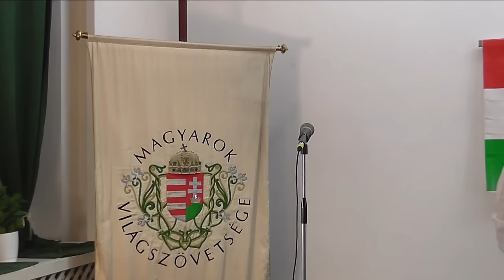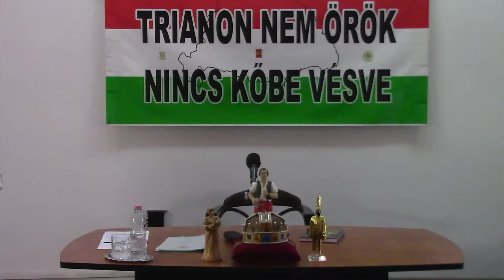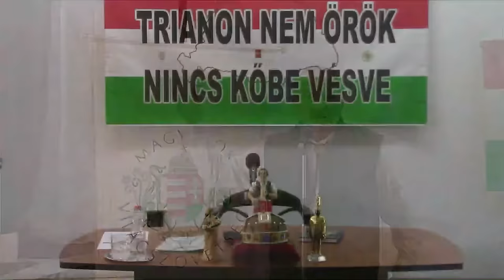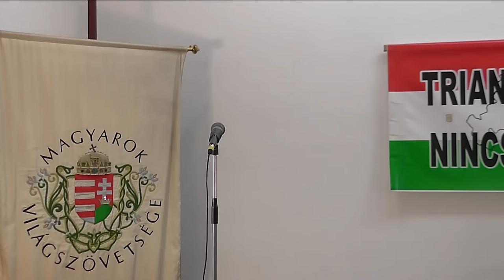A láthatatlan szkíta faltól a súlyos belpolitikai válságig-Patrubány Miklós nemzetpolitikai előadása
Február 15-én megtartott nemzetpolitikai előadásában a Magyarok Világszövetségének elnöke részletesen taglalta az ország jelenlegi súlyos politikai válsága és az egy hónappal korábbi „szkíta"-provokáció közötti összefüggést. Értelmezésében az államfő lemondásával kezdődött és még elhúzódó belpolitikai válság logikus következménye annak, hogy a politikum megkísérelte lejáratni az évezredek óta makulátlanul megőrződött szkíta erkölcs és szellemiség jó hírnevét. A szkíta nemzetet sikerült 3-4000 év alatt eltüntetni a föld felszínéről, a jó hírét azonban nem. A mostani válság abból adódott, hogy a magyar politikum beleverte a fejét a magyar társadalomban tovább élő szkíta erkölcs láthatatlan falába.

Ezzel a tanulsággal elhárulni látszik az egy hónappal ezelőtti támadás, és zöld utat nyert az augusztusban sorra kerülő Magyarok XI. Világkongresszusa, amelynek címe: Szkítákkal a sötétség ellen.

A bicskei gyermekotthon körül kirobbant belpolitikai válságról Patrubány Miklós megállapította, hogy annak szálai elképesztő mértékben érintik a magyar politikai osztály legfőbb vezető rétegét.  Amikor a politika ilyen mélyen és ilyen hosszan tartóan sző át egy ügyet, akkor az igazság feltárása módfelett megnehezedik. Az elnök a történelemben nem ritkán előforduló Justiz-Mod lehetőségét is felvetette. Követelte, hogy bicskei gyermekotthon igazgatója, V. János perének, valamint a bűnpártolás miatt egy másik perben elítélt aligazgató, K. Endre perének teljes anyagát hozzák nyilvánosságra.
Amennyiben ennek az érintettek emberi jogai esetleges sérülése miatt akadálya lenne, úgy egy teljesen politikamentes esküdtszék elé tárják az anyagot.

Megjegyezte, hogy ennek nem lehet terjedelmi akadálya, hiszen a COVID-„vakcinák" okán az amerikai gyógyszeróriást, a Pfizert a bíróság arra kötelezte, hogy havonta 50.000 oldalt hozzanak nyilvánosságra. El lehet tehát máris kezdeni az egykori bicskei Batthyány-kastélyban történtek bírósági anyagának digitalizálását.

Patrubány Miklós beszélt a Magyarországon évente eltűnő gyermekek elképesztően magas számáról, amelynek nagysága 20 ezer körüli. Közülük sokan előkerülnek, de arra nincs pontos adat, hogy hányan?

Korunk erkölcsi mélyrepülésű, globalizált világában rossz arra gondolni, hogy mi minden történhet az eltűnt gyermekekkel. A tisztánlátásért, és a megfelelő intézkedések meghozatalához elengedhetetlen, hogy pontos képet nyerjünk a ténylegesen eltűnő, soha elő nem kerülő gyermekek számáról.

Miután a magyar törvények szerint minden eltűnt gyermek esetében az előkerüléséig, de nem kevesebb, mint kilencven évig nyitva marad a nyomozás, a Magyarok Világszövetsége követeli, hogy 1934-ig visszamenően hozzák nyilvánosságra éves bontásban azoknak az eltűnteknek a számát, akik mind a mai napig nem kerültek elő.

Tekintettel az előadásában tárgyalt kérdések érzékeny voltára – a szokástól eltérően –, az elnök ezúttal nem adott teret a hozzászólásoknak.

Előadása végén Patrubány Miklós Emléklappal tüntette ki azokat, akik a decemberi napfordulón a Turul Ház előtt megtartott, A Fény születésétől Jézus Urunk születéséig című Magyar Szer létrejöttében és a Szent Korona másolatának őrzésében szerepet vállaltak: Ónodi Krisztián főszervezőt, Dányi Róbert nemzetőr ezredest, Garamszegi József nemzetőr őrnagyot és Dózsa István nemzetőr főtörzsőrmestert.